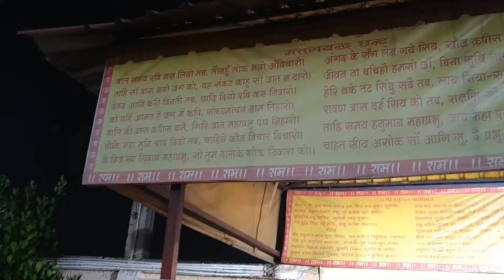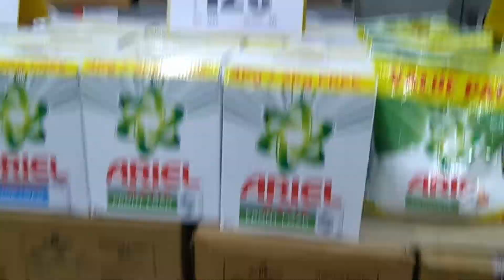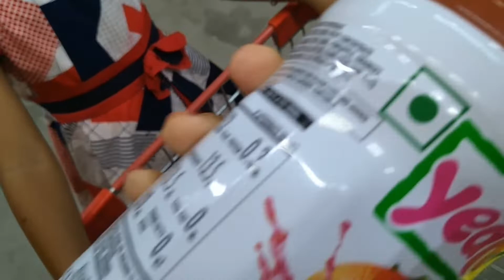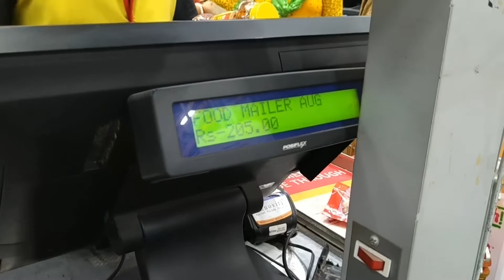Pakuria Salasar Dham | Bal Hanuman Mandir | Places To Visit Near Kolkata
Today we visited Pakuria Salasar Dham. It is a Bal Hanuman Temple nearer to Salap Highroad. You can take the bus from Bally Halt and can reach here. Just opposite to this temple Reliance Wholesale market is situated.

Hi! We're Kanchan and Swarnali. We're happily married bong couple.

We've started our blog page from the passion for travel. Later we created our YouTube channel KnowYourPlanet.

We love to travel, love to eat and love to portray cultures of the peoples we met during exploring. We always try to find new destinations and try to provide information through our videos.

Also, we want to reach close to you and it makes us possible only by portraying our daily activity by our vlog. Our vlog is not only limited to personal, rather We make travel vlog & food vlog also.

KnowYourPlanet will inspire you with travel videos, crazy stories, budget travel tips, tour guides, money-saving tips. KnowYourPlanet will also show you beauties of the places in India.

We've our Facebook & Instagram page. Follow these pages to get updates and also get beautiful photographs from the lens of us.